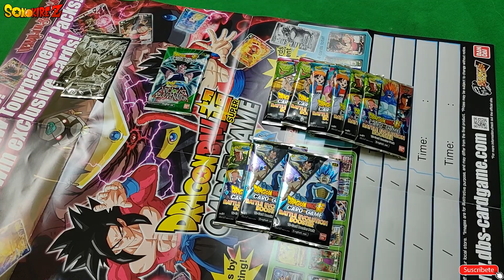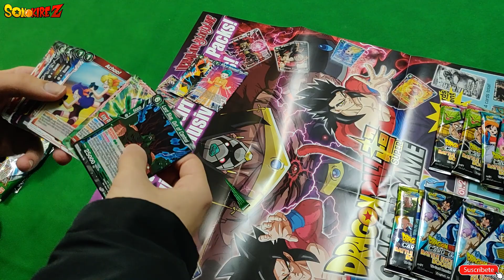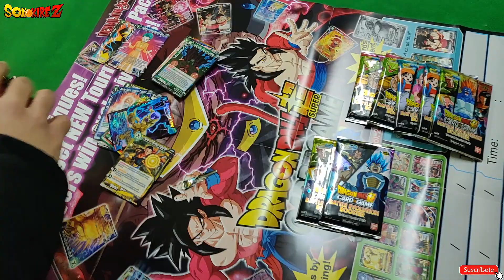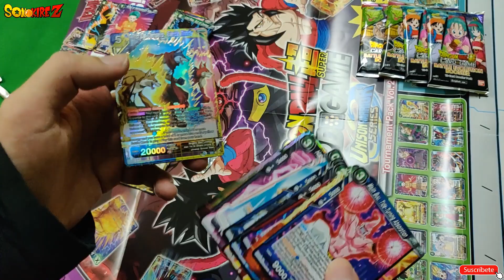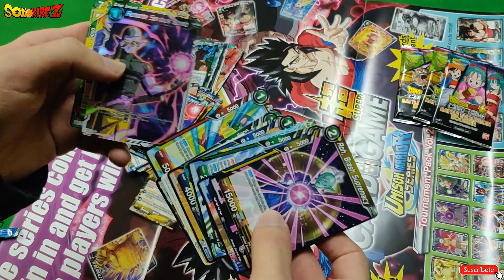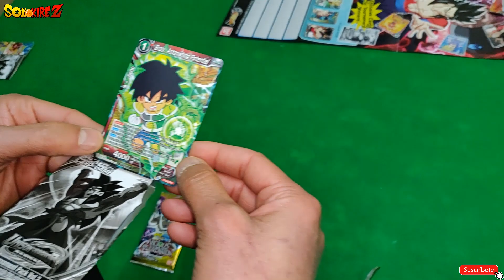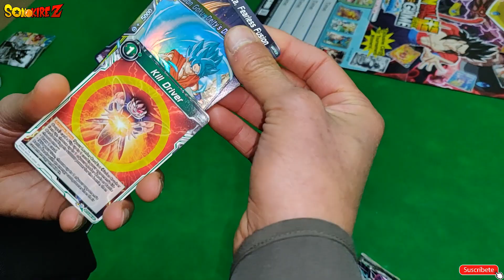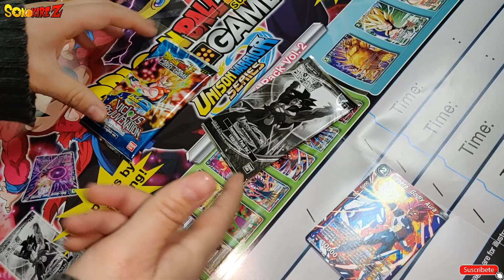ABRIMOS SOBRES DE TORNEO + BATTLE EVOLUTION | DRAGON BALL SUPER CARD GAME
Video bastante random pero que si os mola la idea iremos subiéndola poco a poco cada vez que vayamos a algún torneo físico :D

Si queréis reservar o comprar productos de cartas os recomiendo MYSTIC MINE SHOP, tu tienda online low cost de Juegos de Cartas Coleccionables y Juegos de Mesa. Y si utilizas mi código tus compras serán aun más baratas.